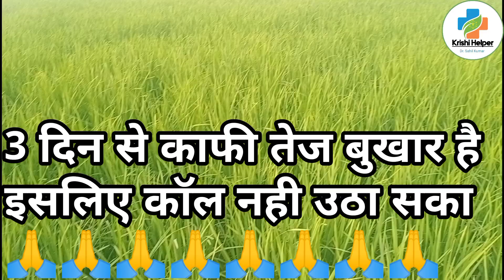npk and boron spray rice। धान में npk का स्प्रे करने का सही समय। किस फंगीसाइड के साथ npk नही मिलना।